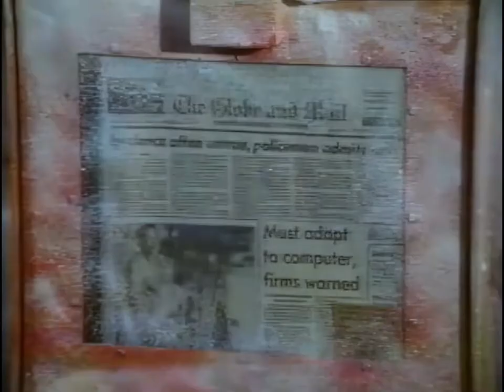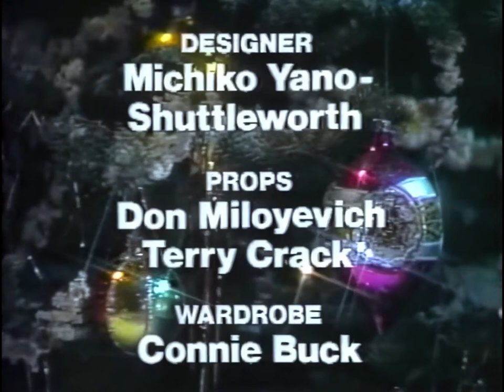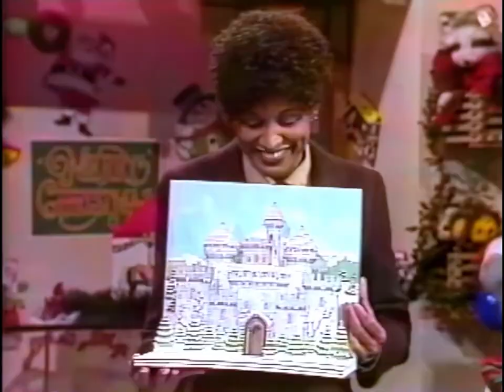Today's Special - Christmas (1983)